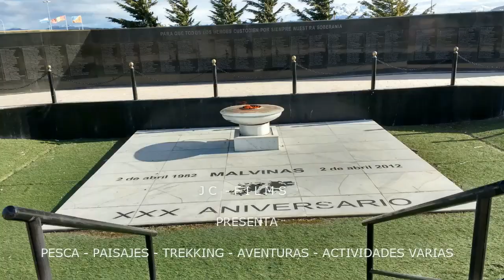PASEO EN AUTOMÓVIL POR CAMINOS RURALES - LAS FLORES - PCIA. BS. As. - 13 MAYO 2023.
Me propuse realizar un paseo en automóvil por nuestra campiña bonaerense con el objetivo de apreciar Arroyos; Canales; Caminos Rurales; Tendido muy parcializado de una Linea de Alta Tensión; Puentes Ferroviarios en el tramo Las Flores - Rauch de la Línea Gral. Roca y de ser posible avistajes de nuestra fauna autóctona.

Finalmente tuvimos la oportunidad de avistar un tren Carguero de Ferrosur Roca proveniente de Olavarría; en este punto quiero significarles para quienes nunca han habitado la zona del campo, el paso del ferrocarril, aunque sea solo de carga solamente,  es una compañía y tranquilidad para el habitante de nuestras zonas rurales, entre los cuales debo precisar que en mi niñez lo fui y el tren es vida, es progreso, es transporte, es unión, es facilidad de transporte, es educación.
Acá debo precisar que nuestra familiar ante una emergencia de vida, el Maquinista de un tren carguero desacopló la locomotora y transportó a mi padres, a mi y a mi hermano quien iba muy mal y al llegar a la Ciudad pudieron salvarle la vida; todo ello es el ferrocarril, más aún en zonas despobladas.

Más allá de apreciar chajases, chimangos, gaviotas, cotorras y otras aves tuvimos oportunidad de avistar una bandada de pájaros "Pechos Amarillos" que fuy sumamente gratificante.